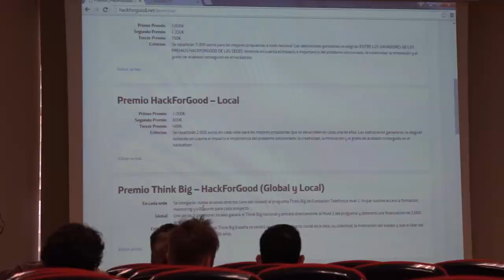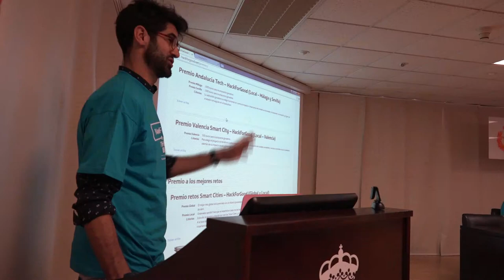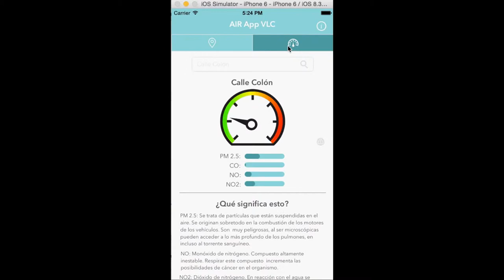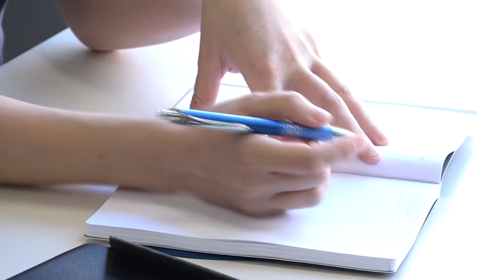Reportaje: HackForGood 2015 Valencia [14-05-2015]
'Smart Bee', una iniciativa que permite monitorizar el día a día de las colmenas ubicadas en España; 'Lazarius', un proyecto que facilita el conocimiento del entorno a las personas invidentes y 'Air VLC', una aplicación que informa sobre la contaminación y el polen son las tres propuestas que han obtenido premio en la tercera edición de HackForGood celebrada en Valencia.